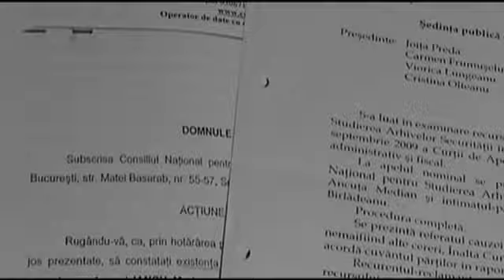Istorii încâlcite: Lotul cărnii-Lotul morţii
Sâmbătă, 15 noiembrie, la TVR2, vă oferim un nou episod din seria „Istorii încâlcite”.

În 1984, situația economică a românilor se agravează în mod tragic. Pentru a justifica lipsa alimentelor de pe piață, securitatea a orchestrat înscenarea unui proces în care au fost implicate câteva zeci de șefi de carmangerii și restaurante, cărora li s-a pus în cârcă proasta aprovizionare cu carne a populației. A fost un circ oferit populaţiei pentru a abate privirea de la problemele grave, asemănător, într-un fel, cu vestitul ”proces Ștefănescu”, al vinarilor. În procesul intentat acuzaţilor de trafic cu carne au fost nu mai puțin de 5 sentințe capitale, pronunțate în urma unor mărturii obținute prin tortură, sentinţe comutate în 1985 la câte 25 de ani de pușcărie. Interlocutori: Gheorghe Comăneci, director de carmangerie, fost ”șef al lotului” și Marin Iancu, general în rezervă, coleg de celulă cu anchetații.